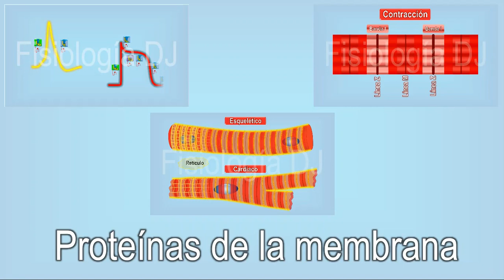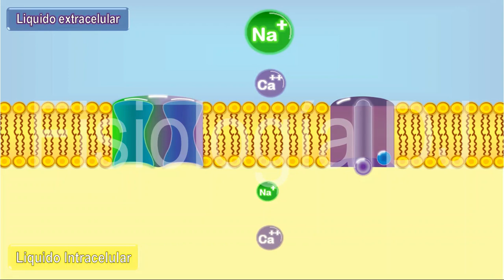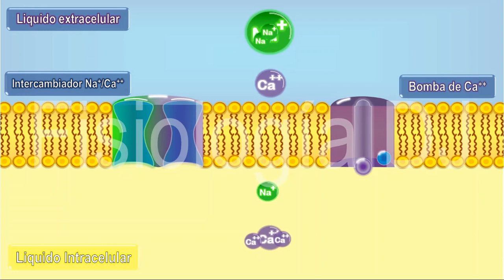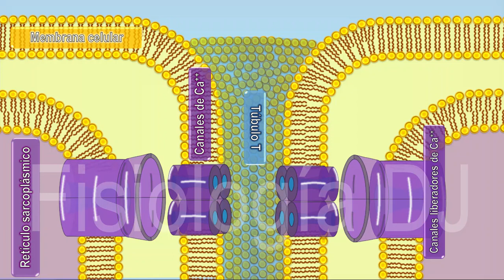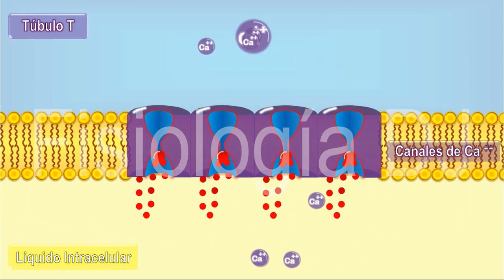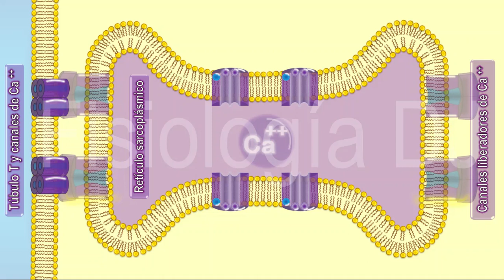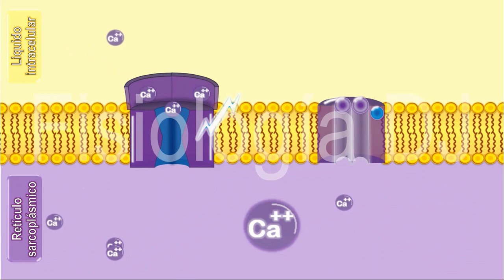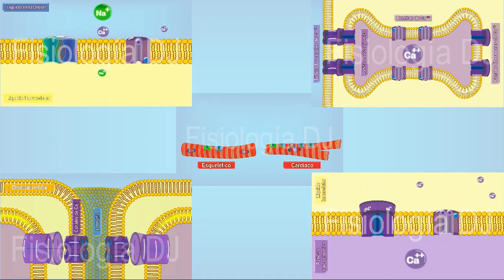Túbulos T | Túbulos T músculo esquelético, músculo cardíaco | Túbulos T y retículo sarcoplásmico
1. Libro para colorear del cuerpo humano. Explicando los sistemas del cuerpo humano y sus funciones para niños.
2. Fisiología para colorear 1: Aprende, descubre y diviértete coloreando.
3. Fisiología para colorear: Electrocardiograma: Aprende, descubre y diviértete coloreando.
4. Electrocardiograma fácil: De las bases a las alteraciones más frecuentes.
Libros en inglés:
1. Human body coloring book: Explanation of the human body systems and their functions for children.
2.Physiology coloring book 1: Learn, discover and have fun coloring.

Las proteínas presentes en el sistema membranoso de las células musculares participan en la generación del potencial de acción, en la contracción y en la relajación, entre otras tantas funciones celulares. En este video revisaremos cuales son las principales proteínas que se encuentran en la membrana, en los túbulos T, y por último, en el retículo sarcoplásmico, también mencionaremos las diferencias más importantes entre las células musculares esqueléticas y cardiacas, recuerda que al indicar que te gusta nuestro contenido, al compartirlo y al suscribirte nos ayudas para poder seguir generando más contenido para ti.
Fisiología.
Fisiología muscular.

Guía:
00:00 Introducción.
00:45 Canales iónicos del potencial de acción.
01:27 Intercambiador sodio calcio y bombas de calcio.
03:09 Túbulos T y sus canales de calcio.
05:44 Retículo sarcoplásmico, sus canales y bombas de calcio.
08:33 Resumen.